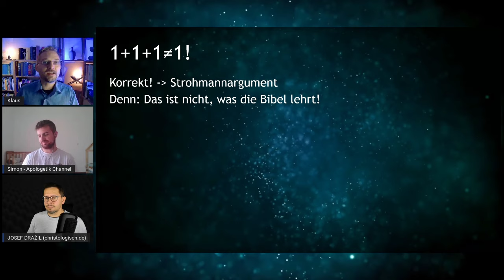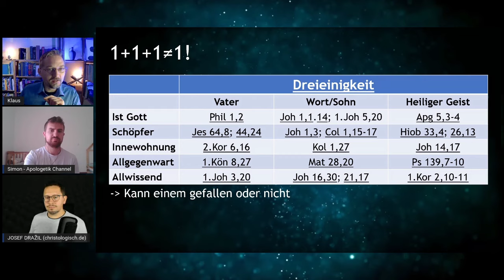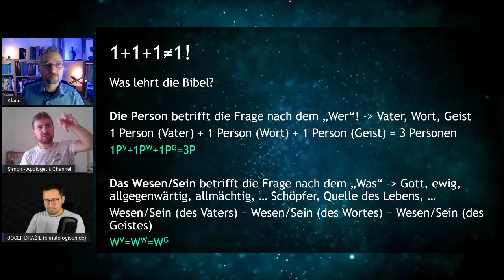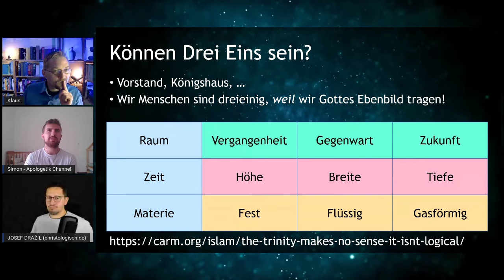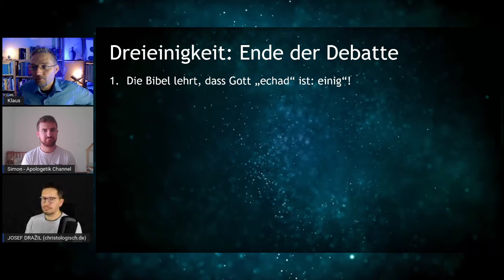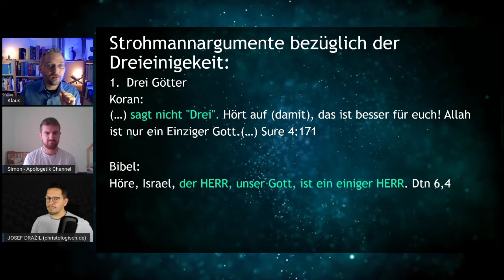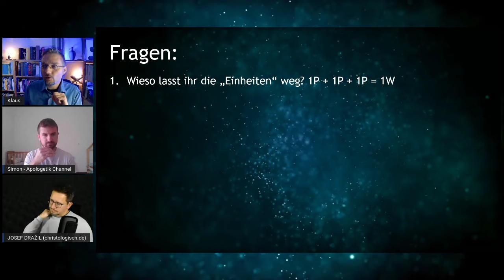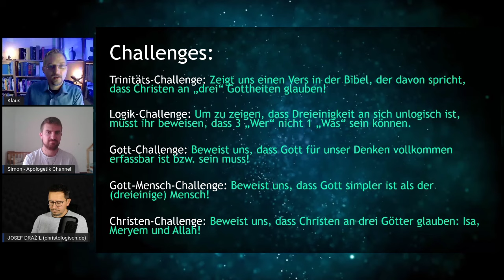🚫 Iman TV und das logische Problem der Trinität. 1+1+1=1??? Die Geächteten legen vor!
Es ist traurig! Das Titelbild der Dawa-Propaganda Plattform IMAN TV legt nahe, dass die Islammissionare wieder mit Scheinargumenten und "Strohmännern" gegen den Gott der Bibel vorgehen.

Vorab einige Hardfacts zur Trinität / Dreieinigkeit!